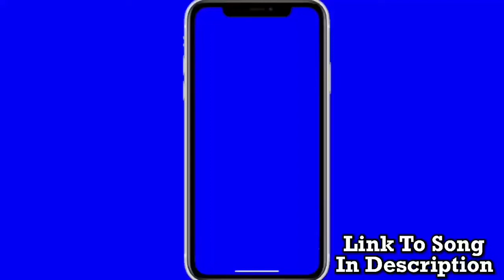Detroit Lions vs Indianapolis Colts Preview & Prediction | NFL Week 8 Predictions